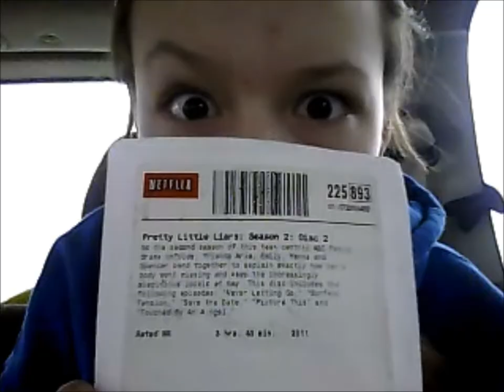Whitefish Ski Trip montage/pictures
Me and my family went on a trip to Whitefish, MT to go skiing and the mountain is huge! It's like 3 times the size of our home ski mountain. Plus, it gets totally dumped with snow. Unfotrunately there was alot of fog. They even had to put up bright orange pols going down the fall line so you could see where you were going. Anyway, our trip was amazing and I highly recomend going to this mountain. We stayed at an appartment and we got to go hot tubbing and swimming every night beccause the pool was right next door!  On my way there and back I drank alot of Arizona and Peace tea, which resulted in alot of pee breaks. I think I managed to drink like 7 or 8 the entire trip. It's an addiction! Anyway, I hope you like this montage and some pictures I took of our trip. Let me know what you thoug in the comments below. I want to make youtube videos regularly but it takes like 2 weeks just for me to edit one video.